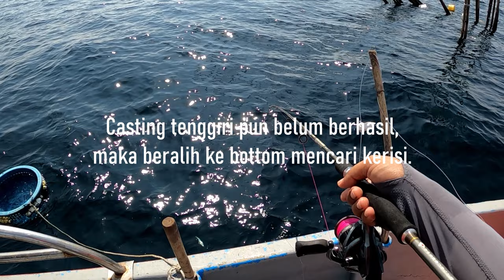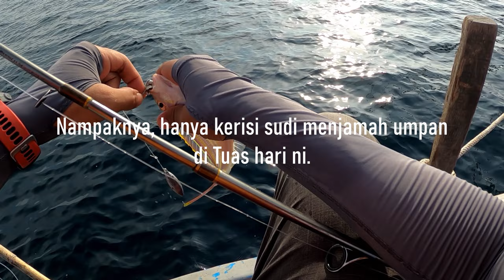EP.13 Asakan Tukun Terendak | Aktiviti Fast Jigging di Tukun Terendak Yan Kedah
Episod ini adalah sambungan daripada Episod 12 yang lalu. Video kami ini menunjukkan aktiviti fast jigging menggunakan micro jig di kawasan Tukun Terendak, Yan Kedah. Terdapat pelbagai spesis ikan berjaya didaratkan seperti Ebek, Cencaru, Kerisi, Kerapu dan lain2.

Ok gaisss, semoga terhibur!

2. Camera setup

3. Video Editor:
Davinci Resolve